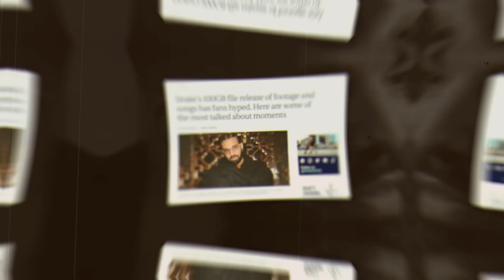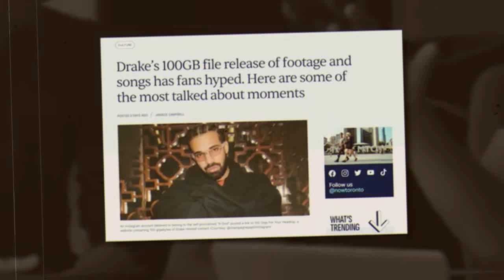Nicki Minaj Exposes Drake Over Latto Collab & Reveals How He BETRAYED Her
You all know the tea is quite hot, and Nicki Minaj is the one serving it. The sovereign's distraught after the modest ass move Drake pulled. Was it truly something evil, or is Nikki going overboard? Well, how about you judge what is going on?